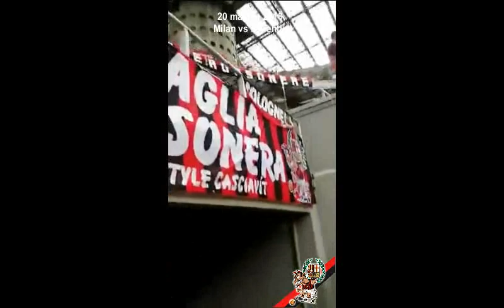20 maggio 2018, Maglia Rossonera a San Siro per Milan vs Fiorentina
20 maggio 2018, Maglia Rossonera a San Siro per Milan vs Fiorentina